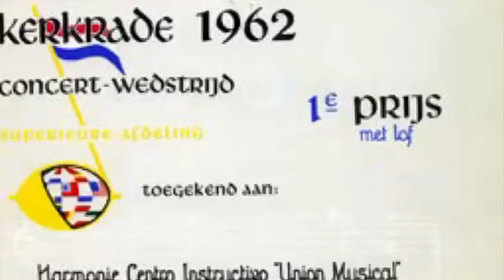Banda Simfònica Unió Musical